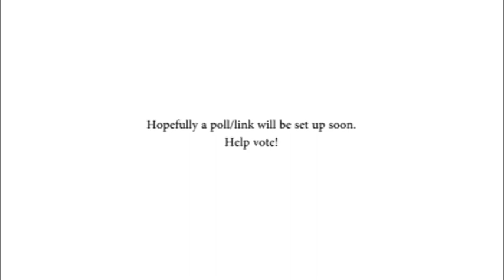How to breed Sapphire Dragon 100% Real! DragonVale!